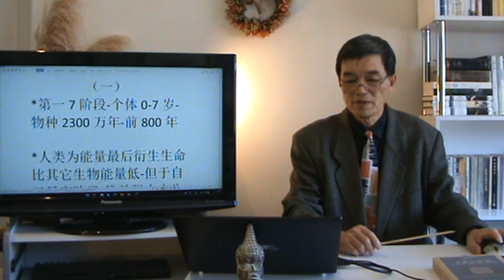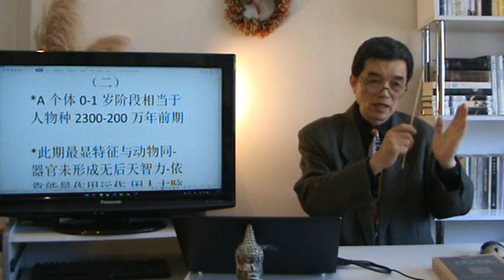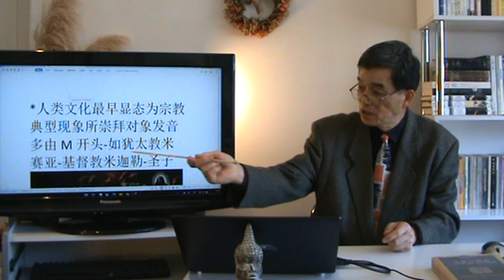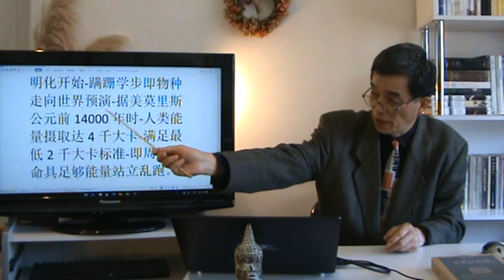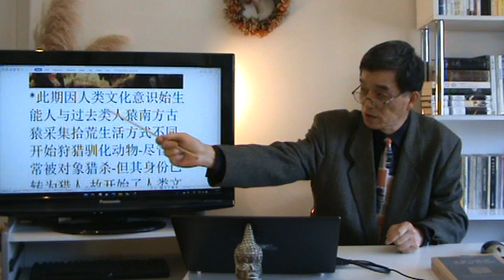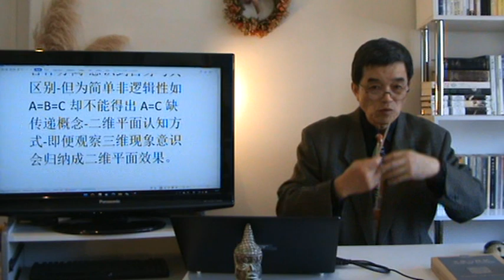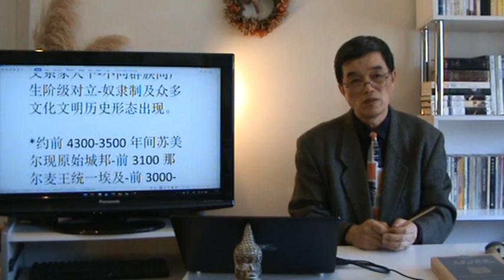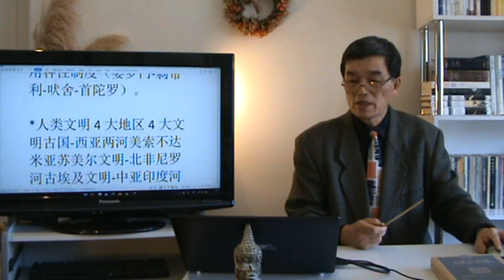第五章第3节 人类“文化”与“文明”历史演绎第一个7阶段（童年期之一）《文化与性状》第五章 “文化性状”的生命阶段性与“能量”性状的全息还原 《文化能量学》专题报告 第（55）讲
人类“文化”与“文明”历史演绎第一个7阶段即个体生命0-7岁期，物种生命2300万年前至公元前800年时期。由于物种生命演绎存在加速度现象，第一个7阶段经历的时间相当长，性质变化迥异，故分为三个阶段论述。
    1）个体生命0-1岁期，即物种生命2300-200万年前。这一时期人类的特征与动物相近，不具备人性的特征，故属类人生命期。此期人类物种从西瓦古猿转变为南方古猿，生存方式以采集拾荒为主，不具备文化学上的意义，也无文明形态产生，只因直立行走、大脑发达始生思维属性，预示人类特有文化特征出现的前夜。
    2）个体生命1-3岁期，即物种生命200-1万年前。此期人类与动物拉开了距离，人性物性分裂，人可认识到自己与对象的区别。作为物种人类因器官尚未成熟，只能以先天衍生能量感知世界，故产生人类文化第一个体系，即对能量转化的本体形态的信仰感知而形成“宗教神学”，同时产生人类文化实践第一个形态——“狩猎文明”。并且，因能量摄取量达到4千大卡/每人天，足够支撑·人类周岁期蹒跚学步而走向世界。
    3）个体生命3-7岁期，即物种生命1万年-公元前800年。此期人的生命机体器官趋于完善，转变为以器官感知天地万物，形成人的后天文化特征的开始。作为物种生命从“狩猎文明”进入“农耕文明”并形成文化概念及文明三要素：语言文字、城邦建造与具文化特征的祭祀活动。由于器官的完善形成了个体与物种生命的“轴心时代”——涌现出大量学术理论、宗教团体及思想家人物，一改过去仅以能量感知自然而产生的无形能量人格化的信仰神学理论，而代之以后天器官感知的人类文化第二个体系——哲学范畴的诞生。